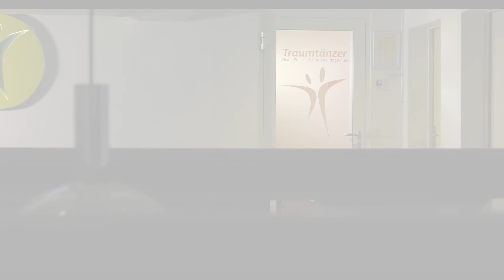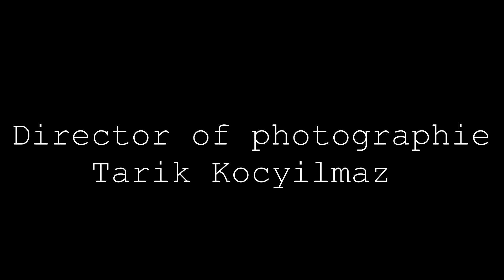Trainer Lucian im Interview - Dokumentation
Unser Trainer Lucian ist nun seit 2012 im Team der Tanzschule Traumtänzer und ist tätig als Jugendtanzsportkoordinator.

In dieser Dokumentation lernt ihr Lucian von einer anderen Seite kennen. Wie begann die Karriere als Tänzer, was bewegte ihn überhaupt tanzen zu wollen und vieles mehr.

Die Dokumentation ist eine Produktion des SAE Institute Berlin
Directed by Kevin Lunte
Director of photographie Tarik Kocyilmaz
Lighting Designer Simon Hegermann
Audio Engineer Michael Zemke
Filmeditor Kevin Lunte